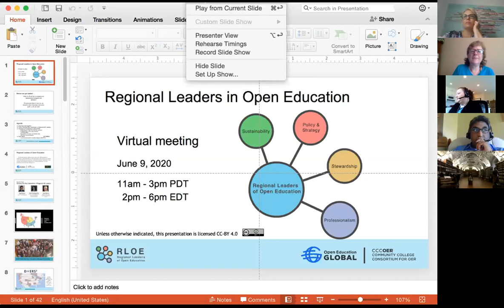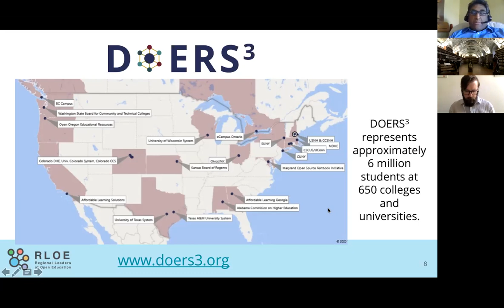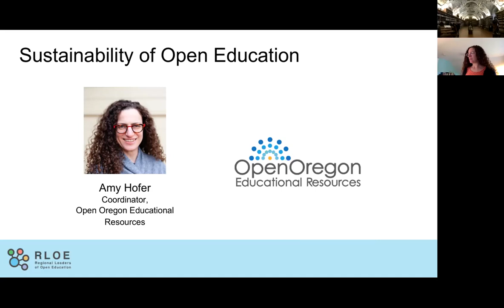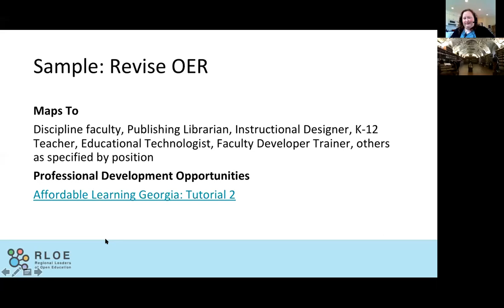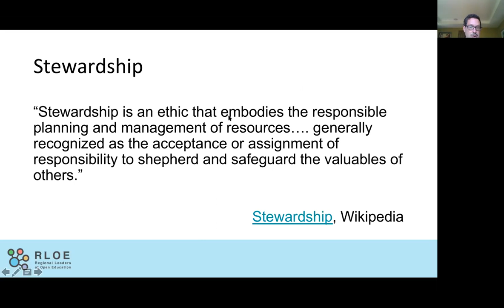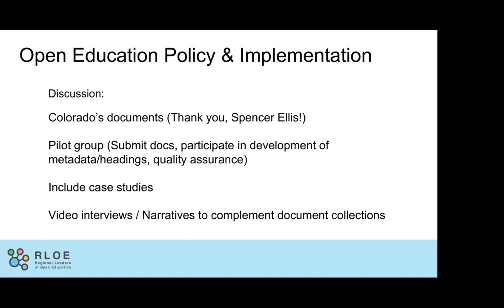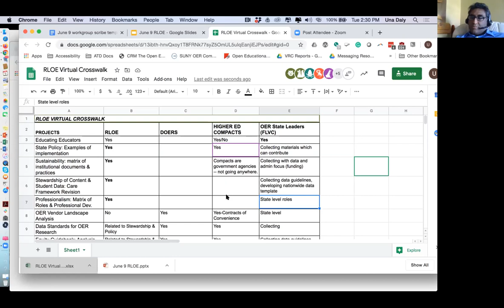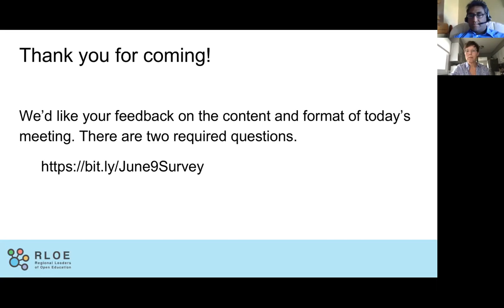June 9 RLOE meeting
June 9, 2020 RLOE meeting